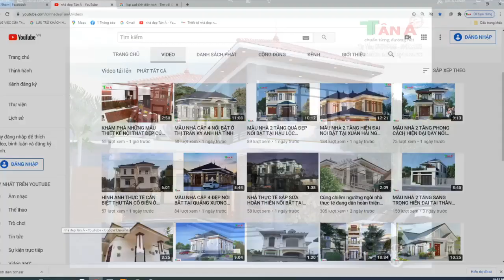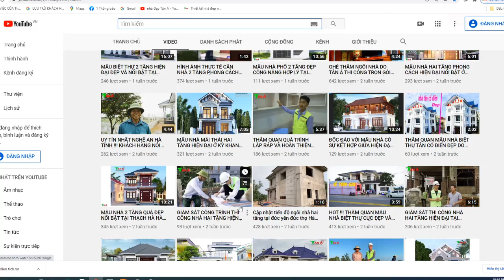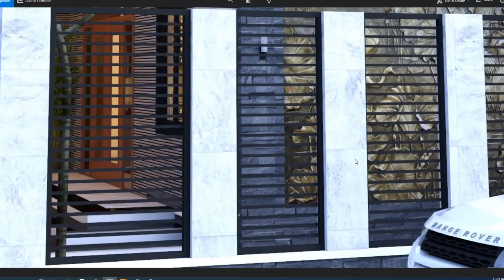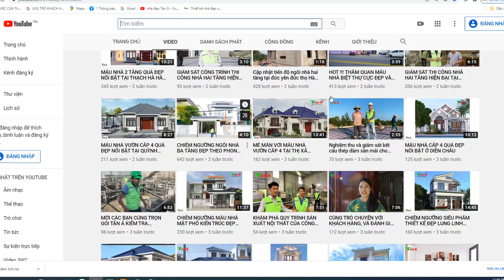NHÀ 2 TẦNG NỔI BẬT Ở ĐÔNG ANH HÀ NỘI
+ Người làm video: Bùi Anh Hào  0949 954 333
+ Mô tả : NHÀ ANH NGUYÊN Ở ĐÔNG ANH HÀ NỘI